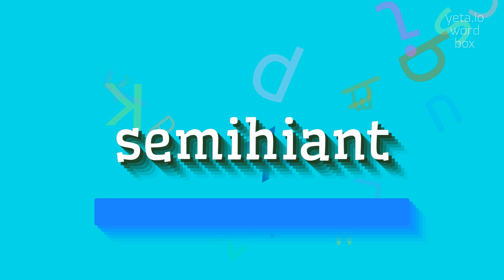How to say "semihiant"! (High Quality Voices)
Watch in this video how to say and pronounce "semihiant"!